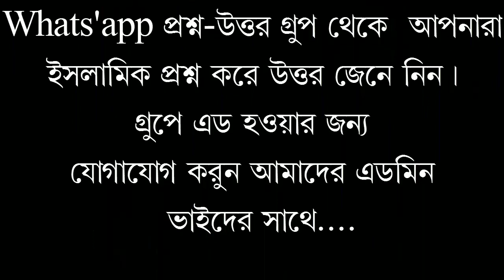বিনা ওযরে ঘরে নামায আদায় করলে নামায হবে কি!? শাইখ শেখ সাদী আল মাদানী